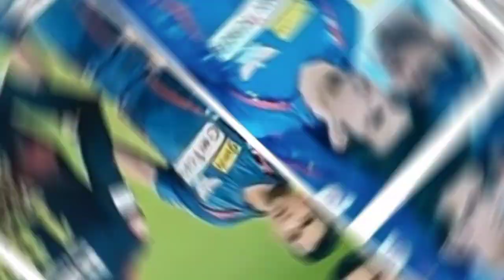lsg vs rcb fight // Virat Kohli and Gautam fight // Virat vs gambhir // cricket